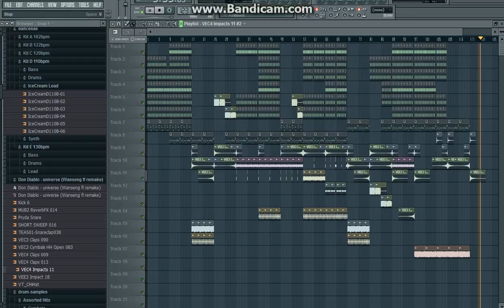ll53V3Nll - Lead On Remix